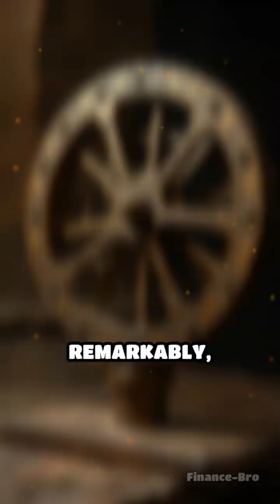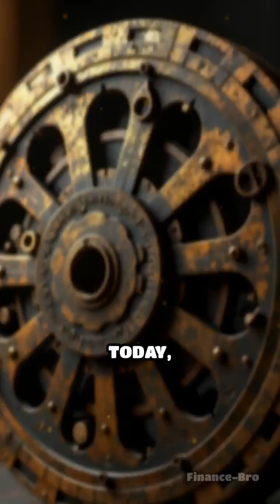Unveiling the Antikythera Mechanism's Secrets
Discover the mystery behind the ancient Antikythera Mechanism! This incredible artifact reveals a lost world of knowledge and technology.